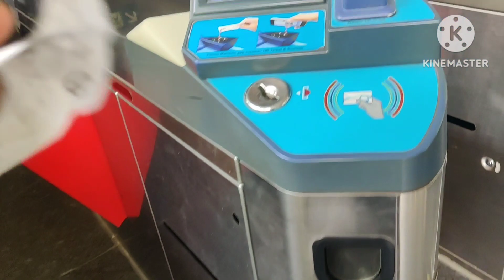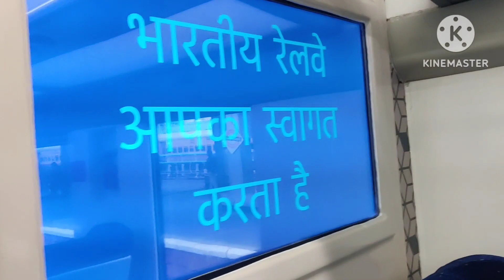Pahali Baar 🚄 Vande Bharat Express Me Betha 😀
About:- On This Channel I Share My Life With You Guys.